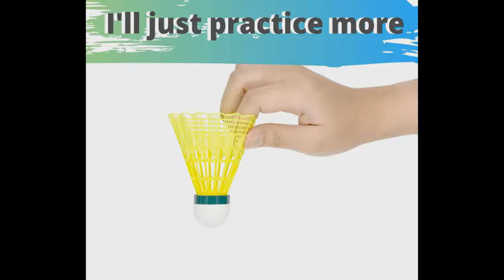Badminton Strokes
A continuation of my PE (MAPEH) second quarter project. Please bear with the poor camera quality and poorer execution of skills.  Music from Alec Koff Background Music